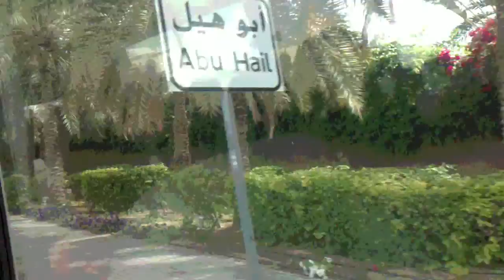Dubai UAE Дубаи Объединенные Арабские Эмираты